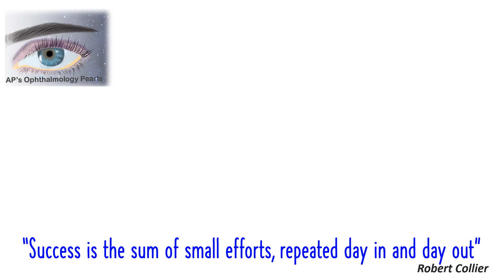Late Post-Operative Complications of Cataract Surgery | AP's UG Viva Pearls 17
“AP's UG Viva Pearls” is a series that provides image based study material for daily reference. Each video consists of a single image with information that one normally puts on a post-it note & sticks on the wall for repeated reference. This will be useful for undergraduate students for the viva-voce during the practical examination.  The short less-than-one-minute videos will be posted every day from Monday to Friday at 7 pm IST, 6.30 pm PKT, 3.30 pm EET, & 9.30 AM EDT